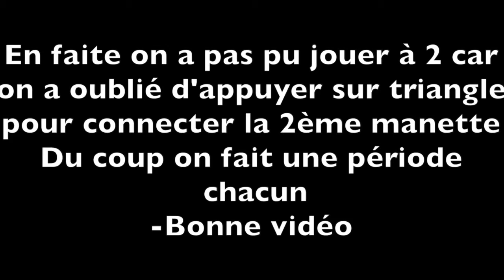FUT 16 l DRAFT SPECIALE AVEC MATEO ! FR